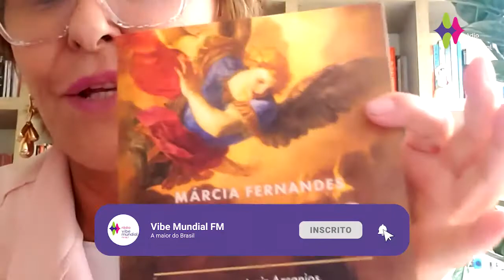Sonhos de Cada Signo com Márcia Fernandes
Algo Mais
com Marcia Fernandes

Programa transmitido em 06/05/2021 ás 10h

Se tocar seu coração, clica no link aqui embaixo - a ONG ProCães precisa de você. Faça uma doação, adote ou apadrinhe:

Rádio Vibe Mundial | FM 95,7 | A rádio que toca a sua vida.